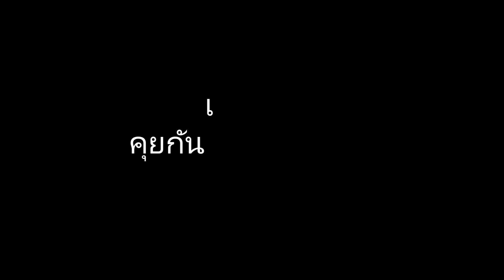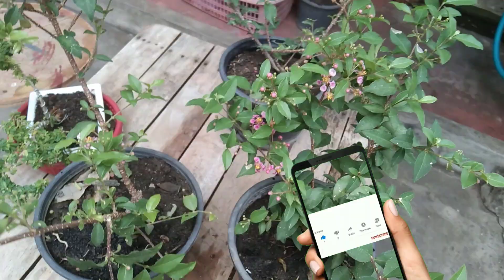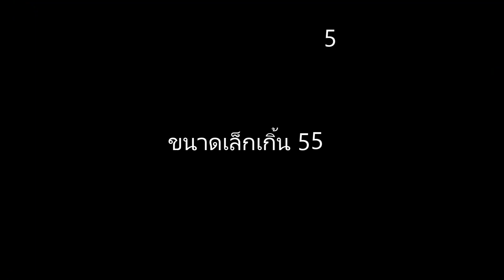เชอรี่แคระ ไม้ดอกน่าลองทำบอนไซจิ๋ว มือใหม่ต้องลอง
ทดลองทำบอนไซจิ๋วจากเชอรรี่แคระ ต้นยังเล็กไปรึเปล่า จะได้ไหมนะ